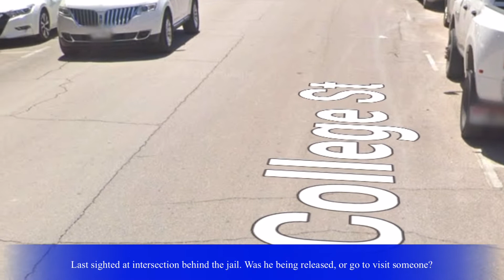2019 Cold Case: Saul Vasquez Lopez. TX License Plates: MJC2610 Searching For An Electrical Engineer.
Vehicle: dark blue, 2005 Honda CR-V
TX LP: MJC2610

*Cold case information
*feature a missing person with a vehicle

💛💛We are forming a volunteer sonar search and recovery dive team.